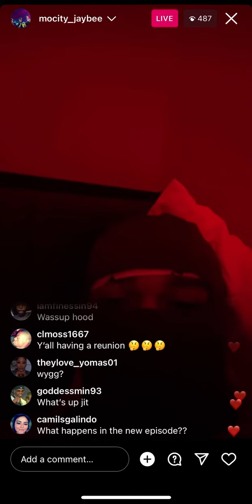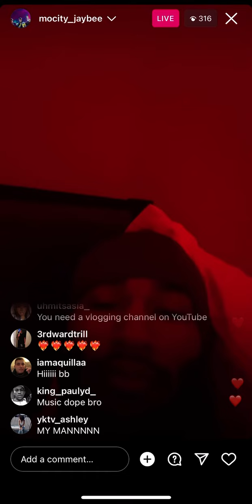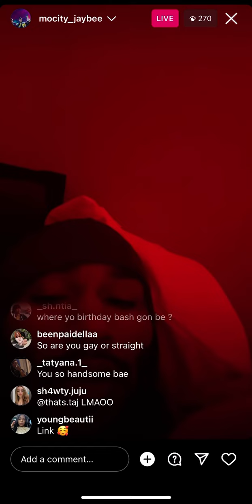Mocity Jaybee From Bad Boys Texas | IG Live | July 8, 2023